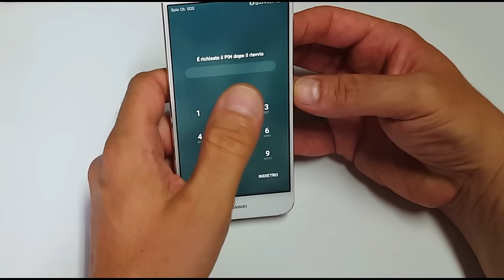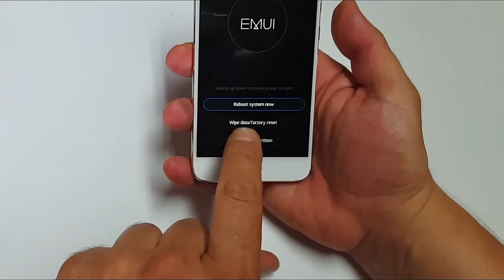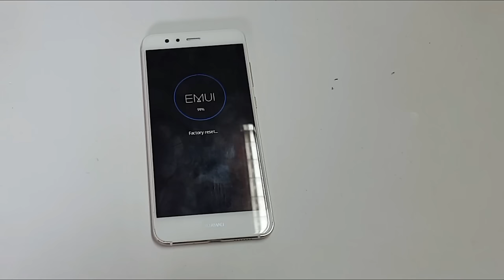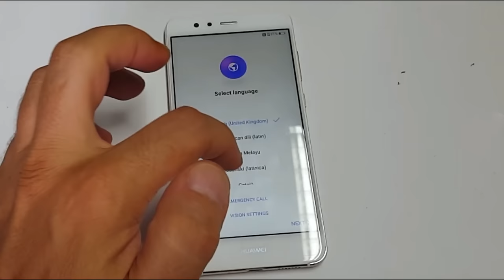Come sbloccare un dispositivo Huawei a cui non si può più accedere iMania assistenza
Come sbloccare un Huawei p20, p10, p9, p8, mate 10, 9, 8, tutti i modelli.
Questa procedura è valida per ogni dispositivo huawei bloccato da codice di qui non si ricorda più la combinazione di sblocco.

Attenzione
In alcuni dispositivi, per i più recenti sicuramente alla attivazione verrà richiesta la password dell account di google, accertatevi di averla disponibile altrimenti l'operzione potrebbe essere vana.

Se non vi ricordate la password dell'account google andate su questo link e seguite la procedura per poterla cambiare con una nuova.